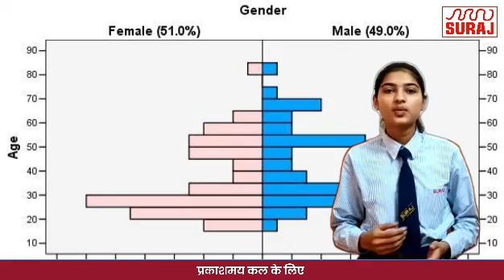Himanshi, 12th Humanities, Topic- Age - Sex structure || Suraj School Rewari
A Great Beginning & the Perfect Launchpad. SURAJ SCHOOL REWARI